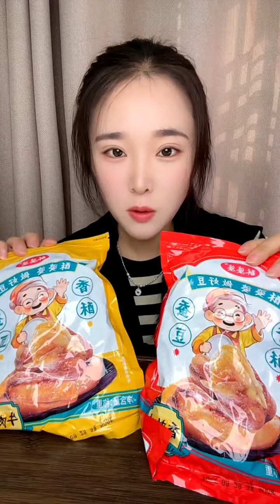Broad beans are so delicious that you can't stop eating them. My god, they are so fragrant. Cris